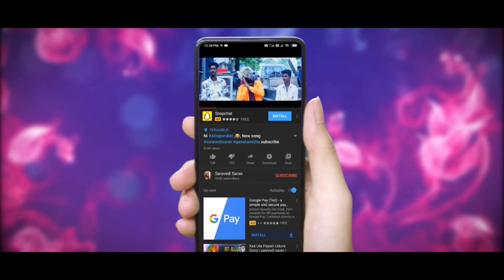Yellow Bag | Saravedi Saran | Gana Punga | Full Song | 4K | GANATAMIZHA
Song Title : Yellow Bag

Additional Voice : Gana Punga

Poster Design : Padi Gana Karthi